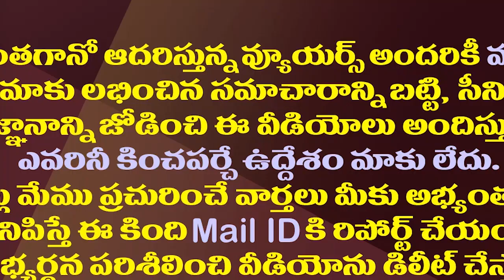టీడీపీ-వైసీపీ నేతల సవాళ్ళు..మ్యాచ్ ఫిక్సింగ్ రాజకీయాలు| TDP And YCP Leaders Match Fixing Politics